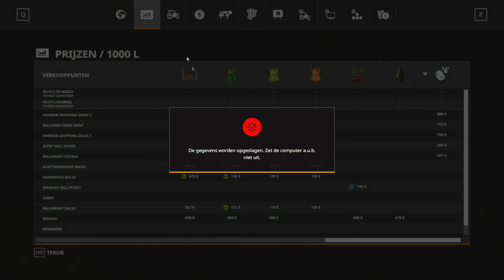'DE LAATSTE AARDAPPELS!' Farming Simulator 19 Shamrock Valley #18